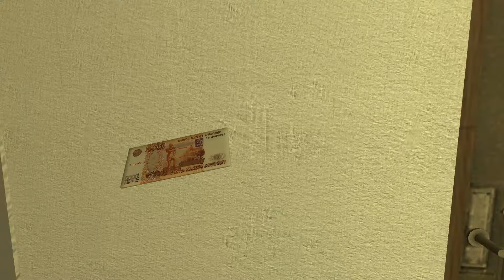Sad Apple Cat And Angry Obunga Want Me To Find Baby Obunga And Baby Apple Cat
Hi, I am COLOR PLAY!